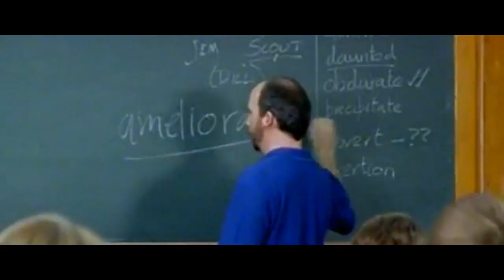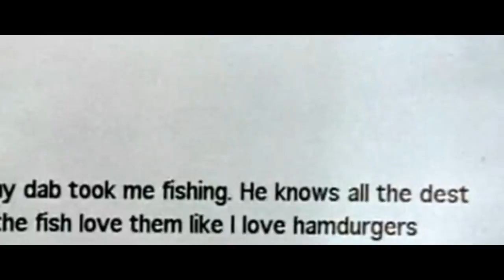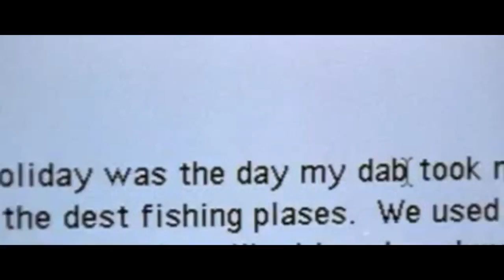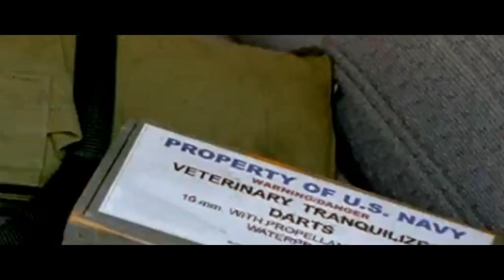Flipper 1995 S04E14 Black Dolphin